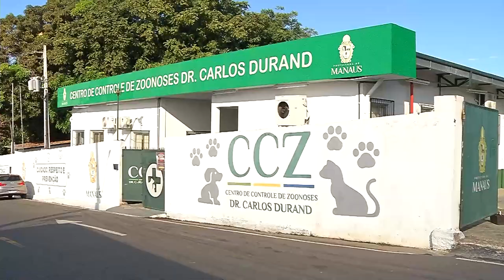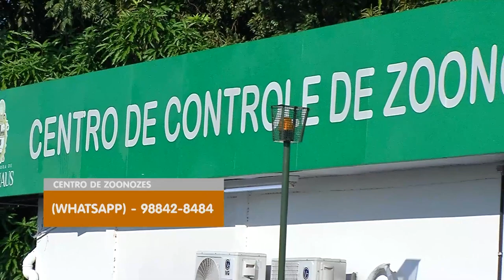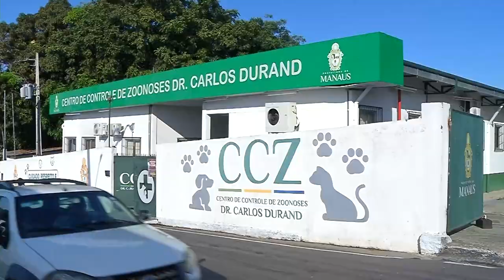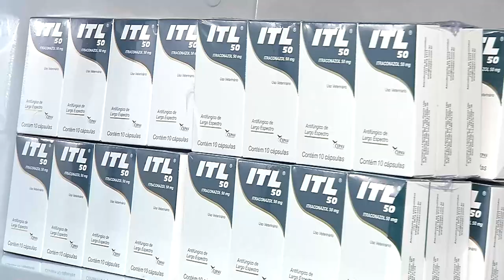Manaus fecha a metade do ano com 70 registros em pessoas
Alerta para esporotricose: doença provocado por fungos que afeta animais e humanos. Manaus fecha a metade do ano com 70 registros de pessoas. Saiba como identificar a doença e as formas de tratamento.